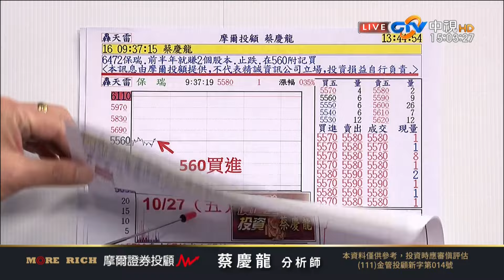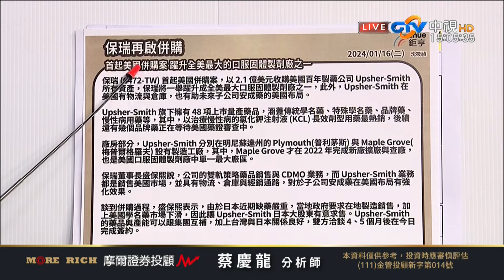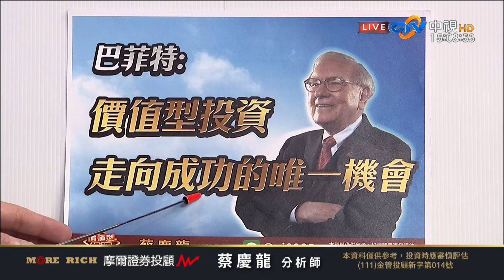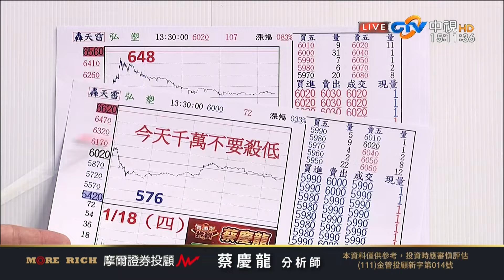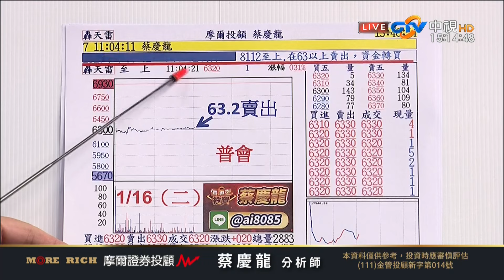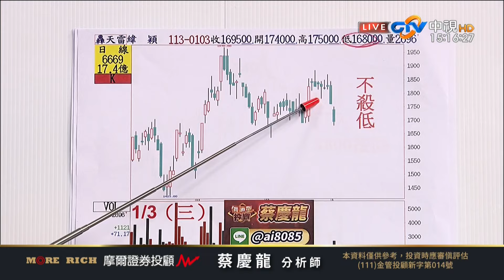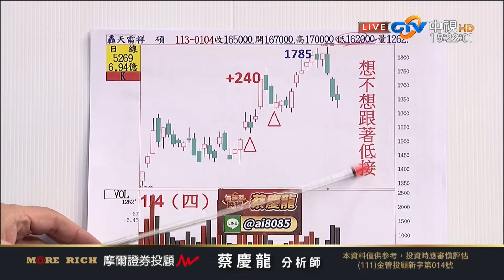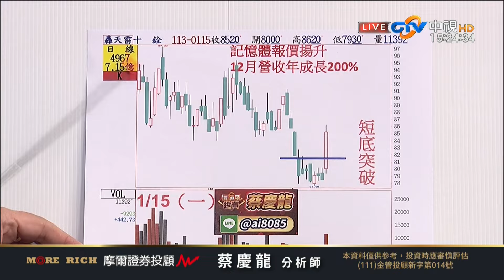中視【價值型投資】20240118 蔡慶龍：祥碩已大賺500 元 支撐有守 不賣